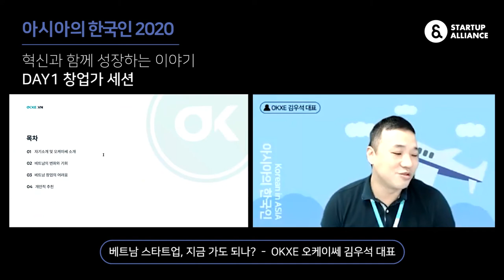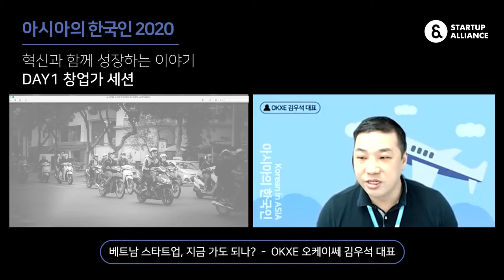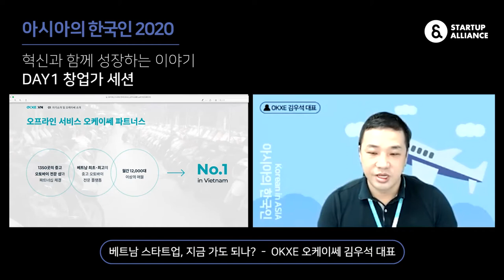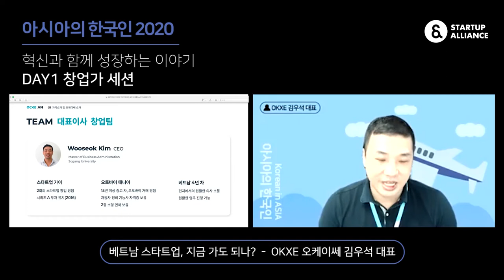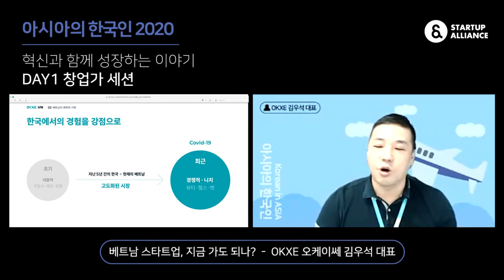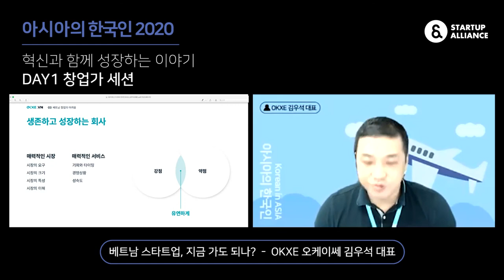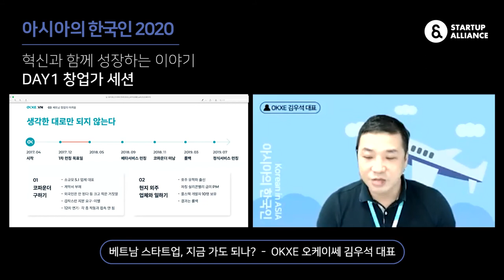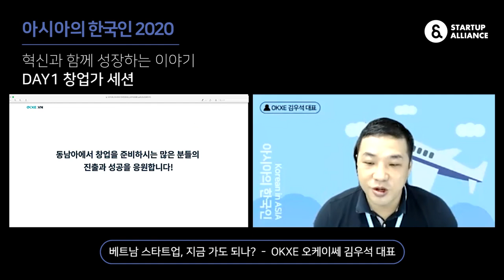[아시아의 한국인 2020] 베트남 스타트업, 지금 가도 되나? (OKXE 김우석 대표)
아시아 지역의 IT 무대에서 열정과 도전으로 스스로의 역량을 유감없이 발휘하고 있는 한국인들의 이야기를 만나보는

Day1 창업가 세션의 두 번째 발표는 OKXE 의 김우석 대표가 나섭니다. 오케이쎄는 베트남 최초의 앱기반 오토바이 거래 플랫폼으로 베트남의 생활 기반인 오토바이 시장을 혁신하고 있습니다. 베트남에서 창업 결정을 내리기 전에 꼭 알아야할 포인트가 있다면 무엇일까요? ‘베트남 스타트업, 지금 가도 되나?’를 주제로 펼쳐질 이야기를 이번 영상에서 함께 만나보세요!

🛫 아시아의 한국인 2020을 더 알고 싶다면?